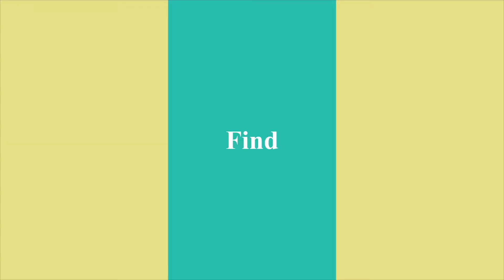Vineyard Connect 401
Welcome to our Online "work at your own pace" Connect Group.

We are so excited that you've chosen to go on this journey with us. There are 4 unique sessions that you (and your family) will need to complete. When you're done with each session, there is a quick survey that you'll need to fill out to move on to the next session.

We hope you enjoy Connect!